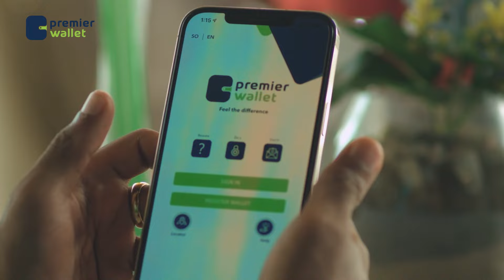Maxaa looga hadlay kulankii maanta ee Goloha Shacabka?